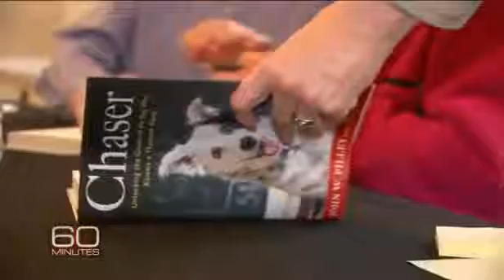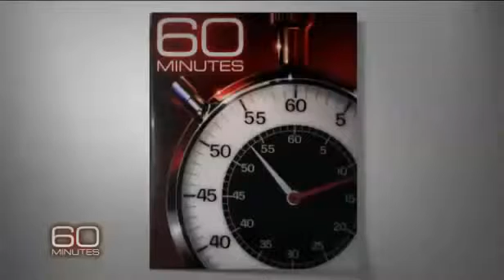Chaser, o cão mais inteligente do mundo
Chaser é uma cadela de raça Border collie que consegue entender mais de 1,000 palavras. O dono, um professor de psicologia reformado, usa algum do seu conhecimento para ensinar à sua cadela diversos truques. Chaser consegue procurar objectos que nunca ouviu falar só usando a sua inteligência de dedução.

Assiste à espectacular reportagem da CBS.

Fantástico!